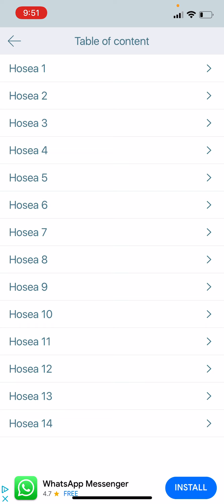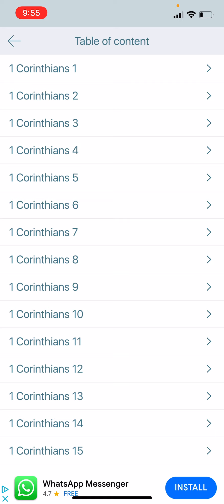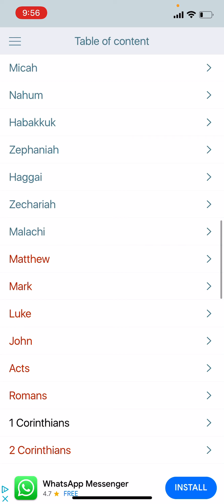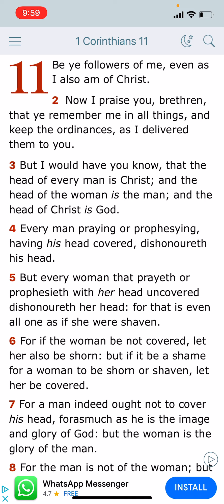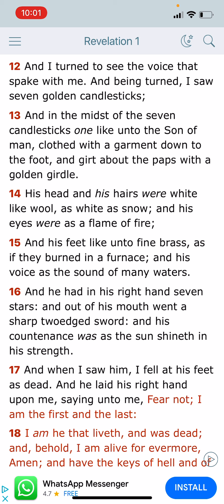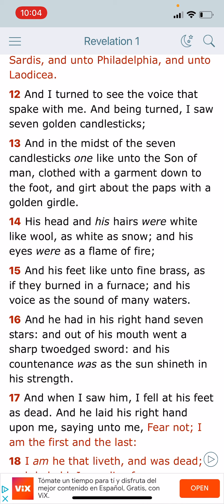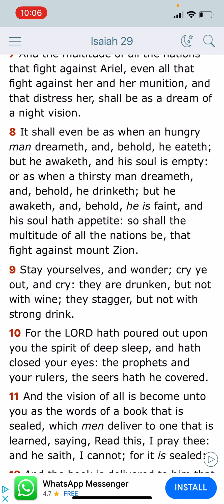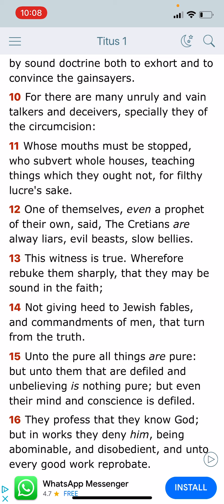Their Fear Toward Me Is Taught By The Precept Of Men